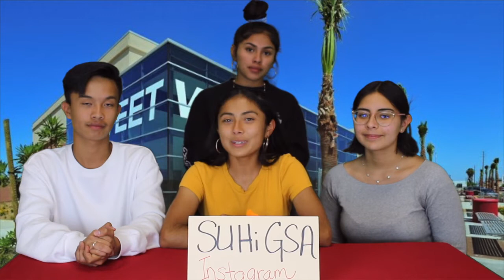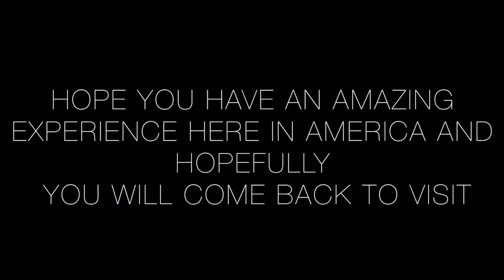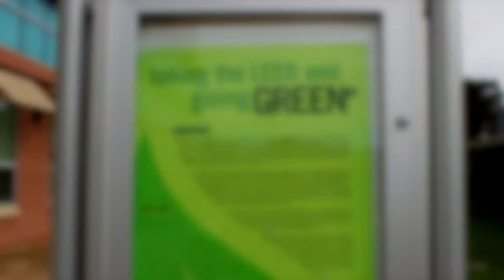08 30 19